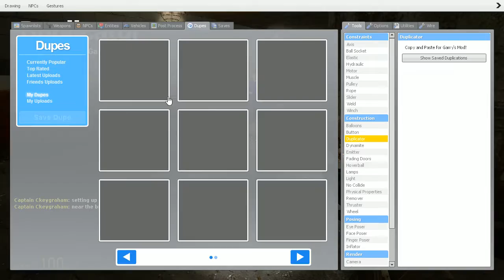roleplaying with ckeyg and skely CHAOSS!!!!!!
Garry's Mod via XSplit